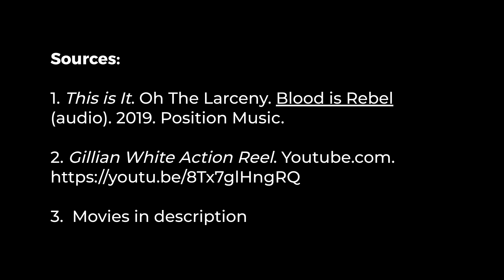This is it | Ladies of Martial Arts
A tribute to women in martial arts movies.  I know there's plenty I missed, but I focused on Hong Kong style action, long takes, actresses who are real martial artists, or ones that put work in to learn the craft for a movie.  Song is This is It.  The movies are below.  I think I got all of them, though I'm sure I missed a few.

Notable women: Cynthia Rothrock, Michelle Yeoh, Moon Lee, Pan Pan Yeung, Cynthia Khan, Jija Yanin

The Matrix
The Matrix Reloaded
Top Squad/The Inspector Wears Skirts
Iron Angels1,3,4
The Legend of Drunken Master
In the Line of Duty 1-4
Yes Madam
Welcome to Sudden Death
Magic Crystal
Raging Phoenix
Chocolate (2009)
Wing Chun (1994)
The Raid 2
Atomic Blonde
Beyond the Law/Righting Wrongs (1989)
Millionaires Express
Tomorrow Never Dies
High Kick Girl!
Crouching Tiger Hidden Dragon
Close Escape (1989)
Book of Heroes
Burning Ambition
Final Run
Kickboxer Tears
Supercop
Supercop 2
Angel Enforcers
Angel Terminator 1,2
Shanghai Shanghai